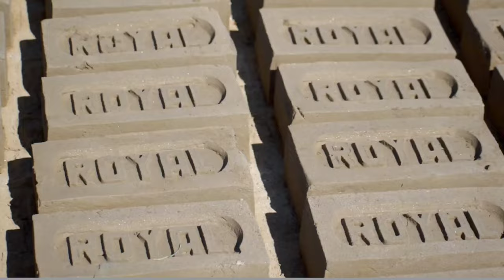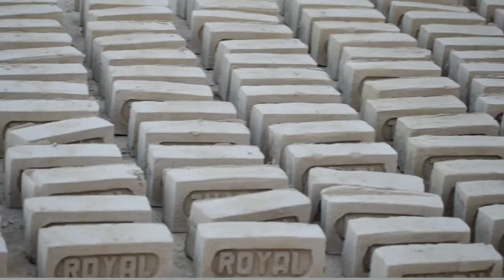ইট ভাটায় মৌসুমী! || Bangla Comedy 😝 Natok It Bhatai Mousumi! || Mousumi in the brick kiln.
ইটভাটায় ইটপাড়ার কাজে গেছে মৌসুমী ও রিতা। মৌসুমী খুব ভালো ইট বানাতে পারছে , কিন্তু রিতা ইট তেমন ভালো বানাতে পারছে না। সেই সময় ইটভাটার ম্যানেজার এসে রিতার ইট দেখে বলল এ ইট হচ্ছেনা , ভালোভাবে বানাও। মৌসুমি তাকে বললো রিতা ইট বানানো শিখে নেবে খুব তাড়াতাড়ি। কিন্তু ম্যানেজার তাকে ধমকে উঠলো. Oh Bangla Fun এর এবারের নিবেদন_ ইটভাটার কাজ নিয়ে মজাদার ফানি ভিডিও বা হাসির নাটক_ইট ভাটায় মৌসুমী!